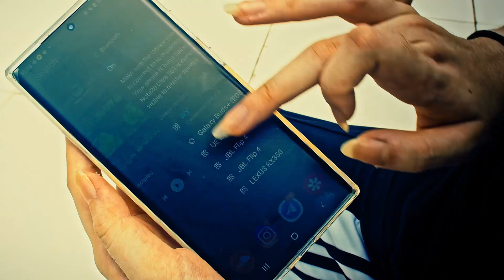Hip Hop dance using the Smart Bench speakers